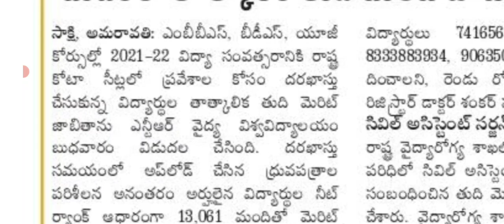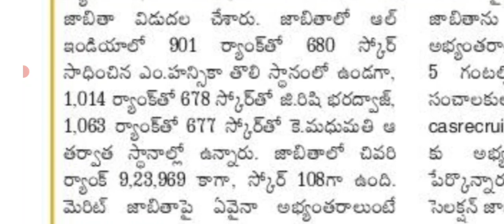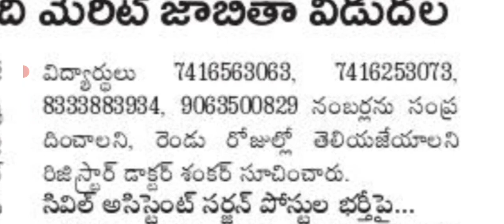AP MBBS, BDS admissions final merit list results after verification of original certificates NTRUHS